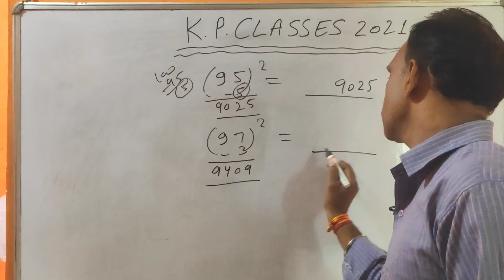how to solve long digit square root in short method